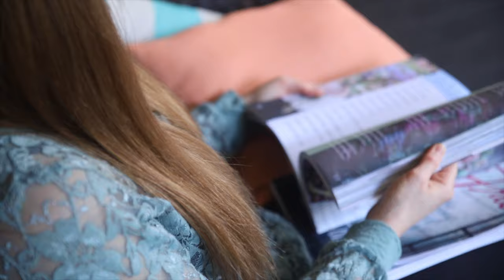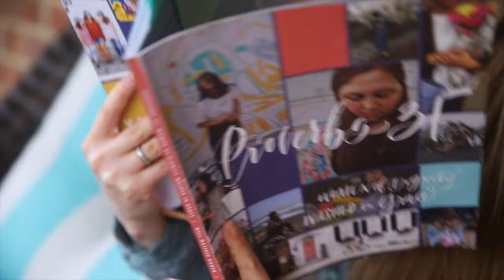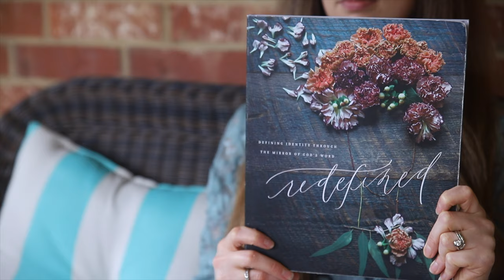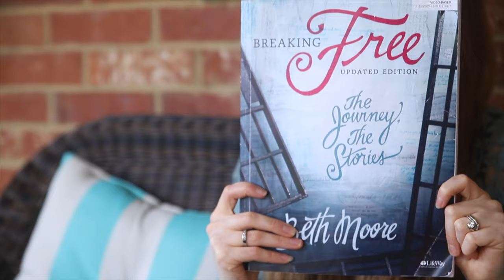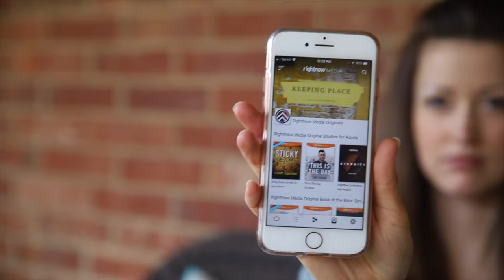5 Awesome Devotionals For Women | Books + And an app!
I find that spending time with Jesus daily is really important for my relationship with Him, and it sets my mind right for the whole day. The way that works best for me personally is to wake up and do my devotionals first thing in the morning. If I don't, then I find I just get way too busy and it doesn't happen.

Today I am sharing 5 different devotional books for women that I have done in the past and that I really loved and got a lot out of.

PROVERBS 31: Newly No longer available :(
ME MYSELF AND LIES
BREAKING FREE

ALWAYS IN MY KITCHEN:
BIG FOOD PROCESSOR
LITTLE FOOD PROCESSOR
AIR FRYER
GLASS MIXING BOWLS
CERAMIC KNIVES
MILK FROTHER